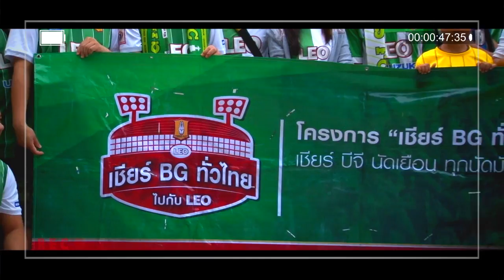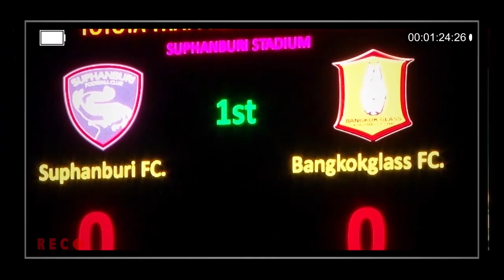BGFC TV : INSIDE BG ตอน ทริปเยือน สุพรรณบุรี เอฟซี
INSIDE BG สัปดาห์นี้ พาไปดูบรรยากาศและเกมการแข่งขันนัดบุกไปเยือน สุพรรณบุรี เอฟซี ในศึกโตโยต้าไทยพรีเมียร์ลีก ซึ่งการบุกไปเยือนครั้งนี้ ถือว่าเป็นครั้งที่ยิ่งใหญ่ที่สุดของสโมสรเลยก็ว่าได้ และ สาวก เดอะแรบบิท ก็ยังร่วมเดินทางไปให้กำลังใจนะเตะบีจี ถึงรถบัส 15 คัน แล้วยังไม่หมด ครั้งนี้ทางทีมงาน ยังพาเหล่าบรรดาแฟนคลับ ไปเที่ยวชมเมืองสุพรรณบุรีก่อนจะเชียร์บอลที่สนามอีกด้วย บรรยากาศจะสนุกแค่ไหนห้ามพลาด !!!